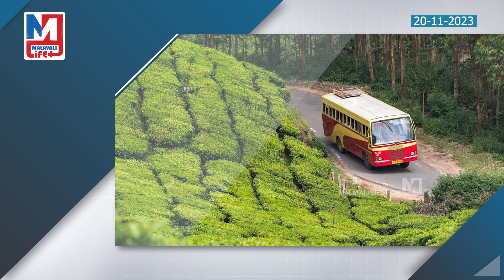ബസ് സർവീസുകൾ ഉപേക്ഷിച്ച് ഓടി രക്ഷപെട്ടു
അയ്യയ്യോ ..ഇവിടുത്തെ സ്വകാര്യ ബസ്സുകൾ എവിടെപ്പോയി ???